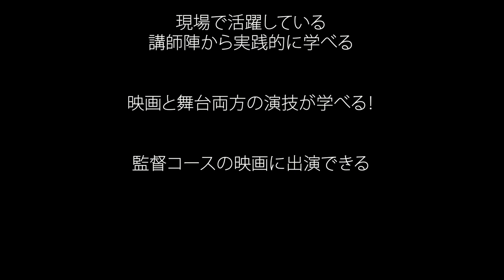映画監督コース専任講師・吉田浩太さんインタビュー！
ENBUゼミナール映画監督コースの専任講座講師をご担当いただいている、吉田浩太さんにインタビューをしました。

ENBUゼミナール2024年度映画監督コース、生徒募集中！
学校説明会や個別相談会を随時開催しております。